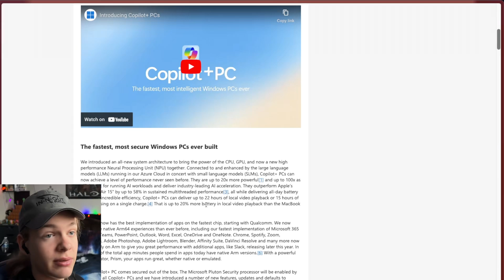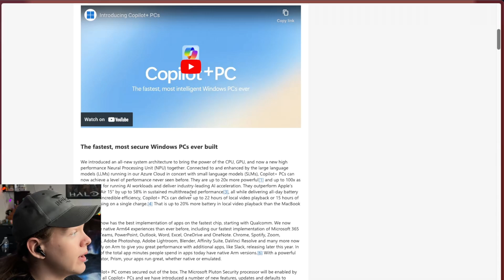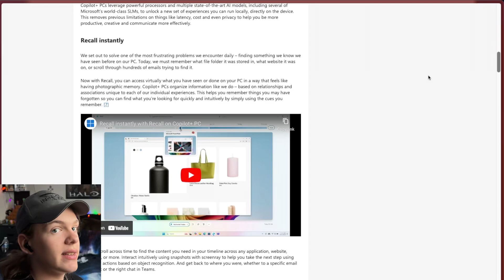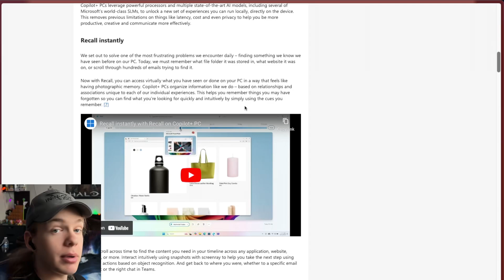New Microsoft AI Model & Privacy Concerns (Microsoft Copilot+)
Hey guys! In this video I will be covering Microsoft Copilot+ and some of the privacy concerns surrounding it, if you haven’t already heard Microsoft about two days ago (as of recording this) revealed at an event that they are working with chipset manufacturers and computer brands to release computers with AI integrated into them! How ever one feature they talked about adding has gotten into a lot of controversy due to privacy concerns surrounding it.